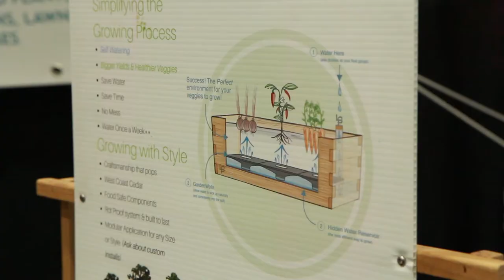Cannabis Expo 2019 - Vancouver Talks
WEED EXPO 2019!!
"Vancouver Talks" is a series where I'm on the streets asking the people of Vancouver questions.

Checking out the cannabis industry at The Lift&co Cannabis Expo

Thanks Lift&co for having us!!

[Shoutouts]
Hosts: Joe
Camera: Mario
Edit: Joe
Thanks to everyone I interviewed!